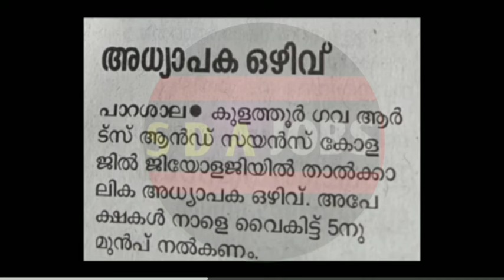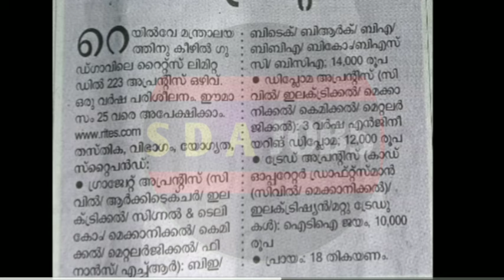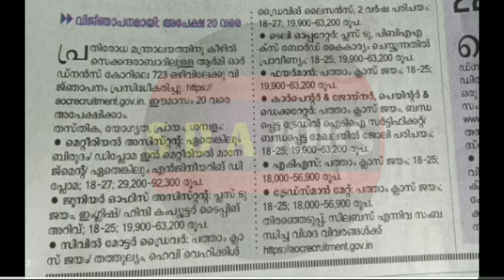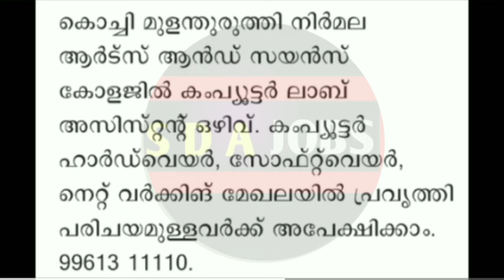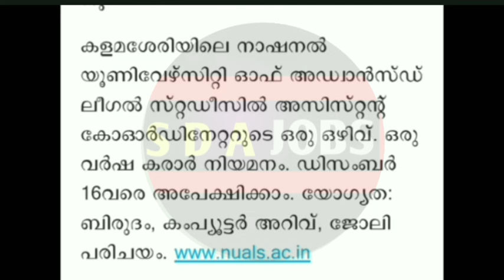നിരവധി ജോലികൾ | kerala job vacancy today | job vacancy 2024 malayalam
What we discuss in this channel? 👇👇

10th pass job malayalam
10th pass job malayalam 2024
10th pass job course malayalam
10th pass government job malayalam
10 pass job 2024 malayalam
indian navy 10th pass job malayalam
psc
12th pass government jobs 2024
12th pass job
12th pass status
12th pass job private company
12th pass jobs work from home
12th pass government jobs
12th pass vacancy 2024
12th pass govt job vacancy 2024
10th pass police jobs 2024 malayalam
kerala police recruitment 2024 application
kerala police recruitment physical
online jobs malayalam with mobile
recruitment malayalam
job recruitment malayalam
jobs in malayalam
employment jobs malayalam
job recruitment 2024 malayalam

✅️ Video Taggs -